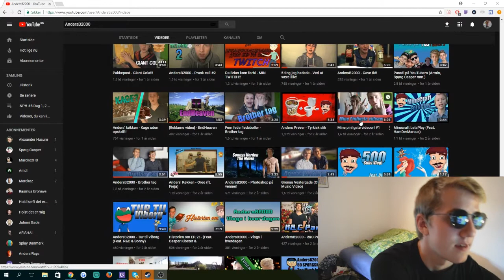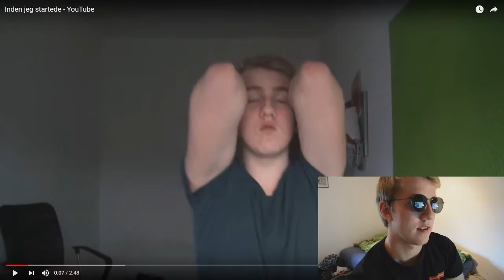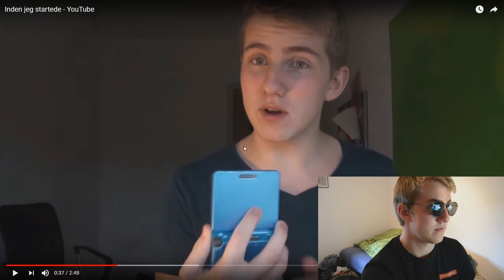MINE PINLIGSTE VIDEOER #1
Jeg har været inde og tjekke lidt på min gamle kanal, og har fundet frem til at det var ret skidt det jeg lavede.. But fair! Her er mit resultat, da jeg skulle se min video efter halvandet år